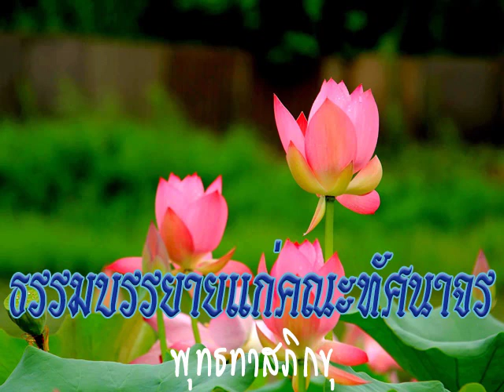2515 04 02 โอวาททัศนาจรแก่คณะผ้าป่า กทม